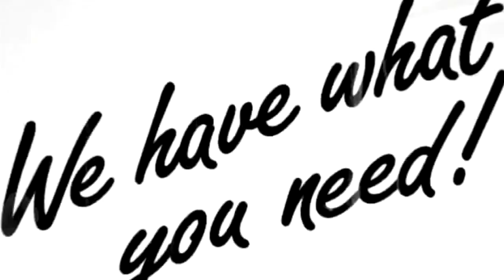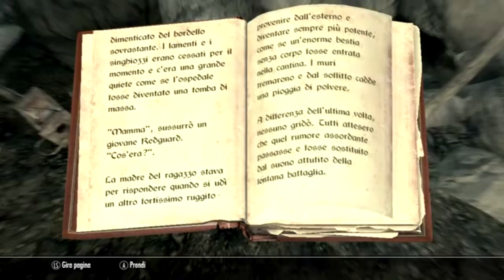TOP GIOCHI OLD GEN MULTIPIATTAFORMA PS3, X360 #1